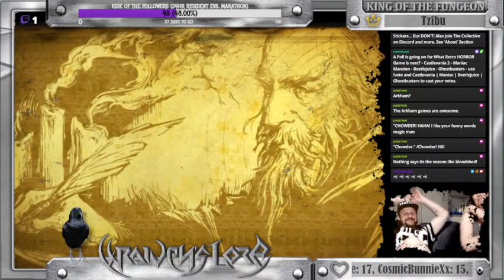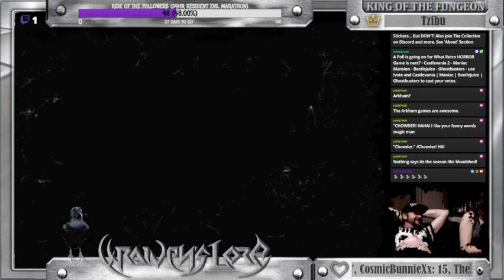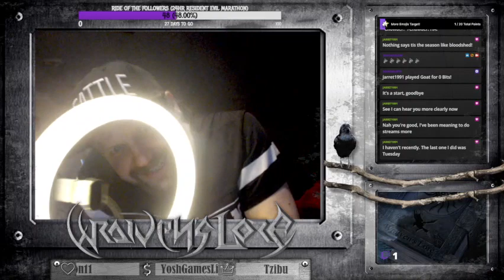Live Stream #84 - Horror Games - Diablo III (PS4) Co-Op Playthrough 1 feat. Jessie James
Joined by a friend and fellow Diablo III player. Please Welcome Jessie James as we chill and talk smack while playing through this game. Thanks for stopping by and please be sure to head to my Twitch page to see more, have a laugh and join me in my Nostalgia Nightmare as we smash out hundreds of Retro Horror Games :)

PLAY WICKED! We will strive to bring you new weekly game streams, videos, list, breakdowns, facts, theories and reactions... But most importantly FUN!

Follow us for more Retro and Horror Gaming!

Thank You For All and Any Support!
Join us on Facebook @StabloidNews or @WraivensLore